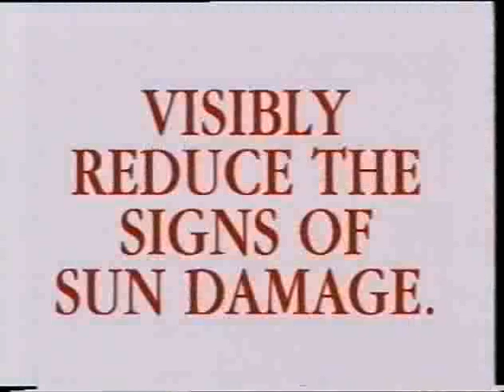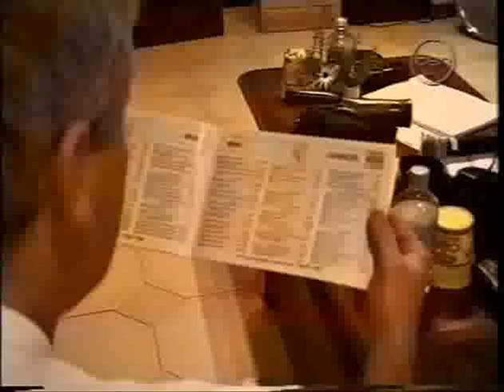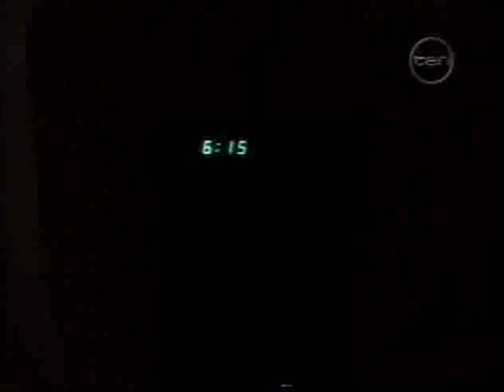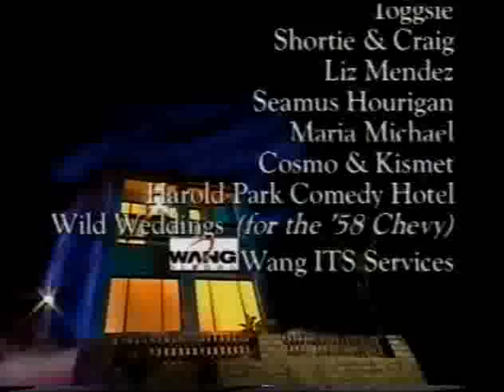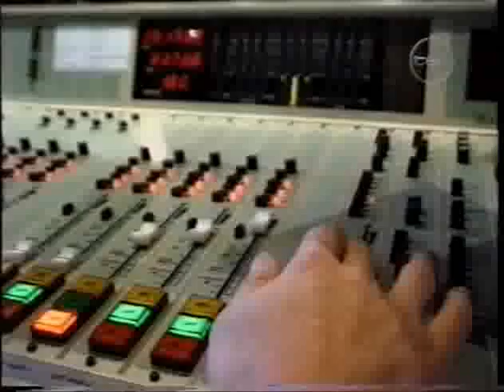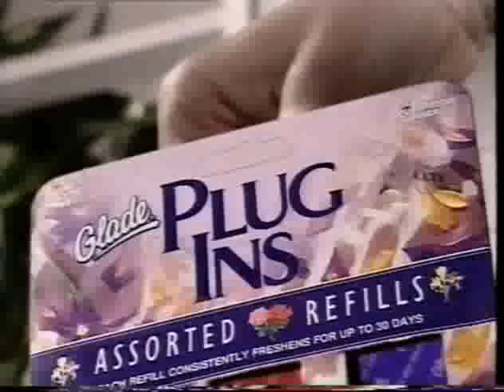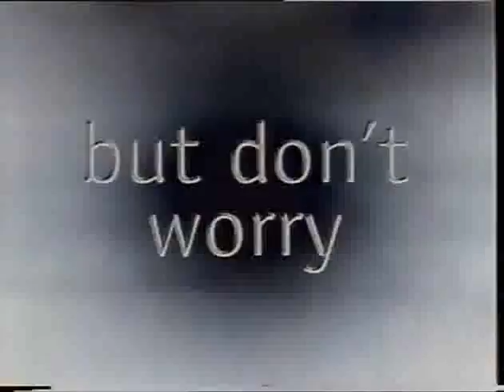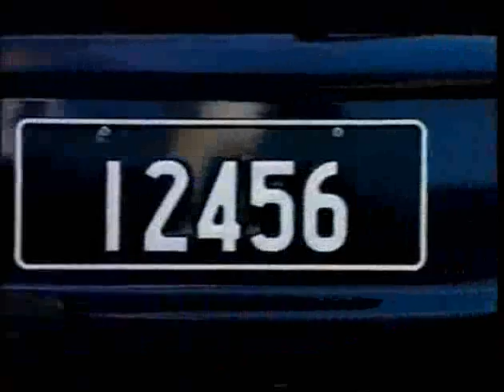Triple M Sydney House from Hell - Channel 10 1997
The House from Hell was a Creation from The Andrew Denton Breakfast Show on Triple M Sydney in 1997.  This Video has been placed for Entertainment and Archival interests only.